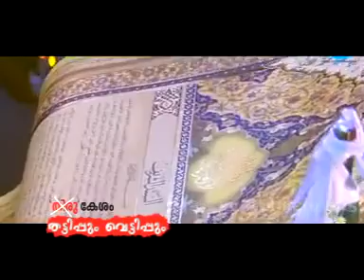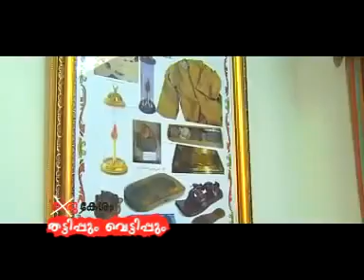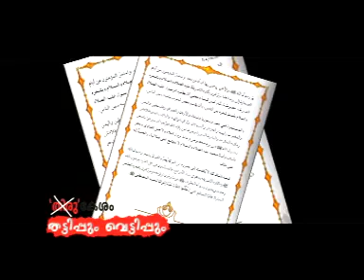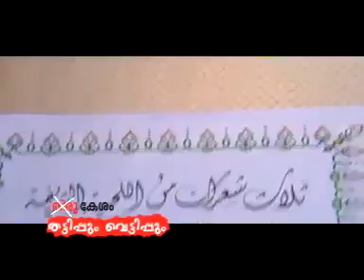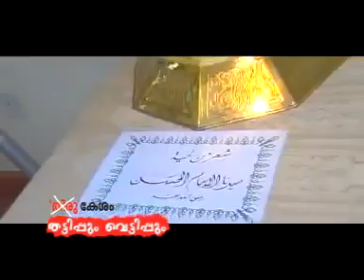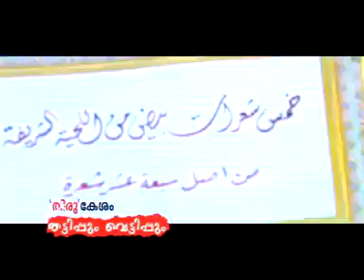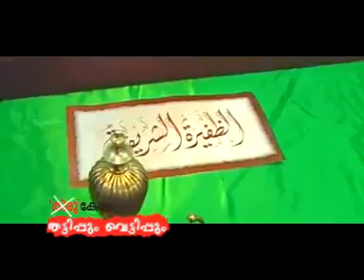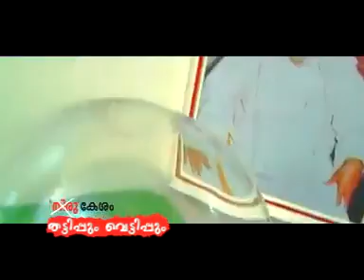ഖസ്രജിയുടെ തട്ടിപ്പ് മ്യൂസിയം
ഇയാളെന്താ ബാര്‍ബറോ